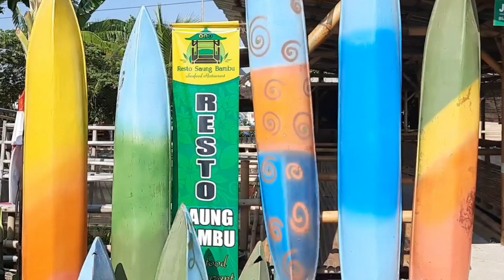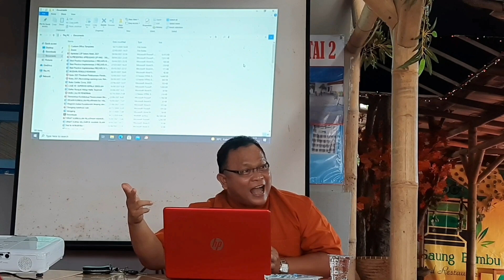Sekolah penggerak. Workshop pendidikan di wisata ikan tarumajaya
Workshop pendidikan di wisata ikan tarumajaya bekasi